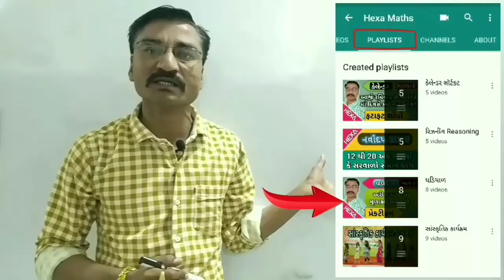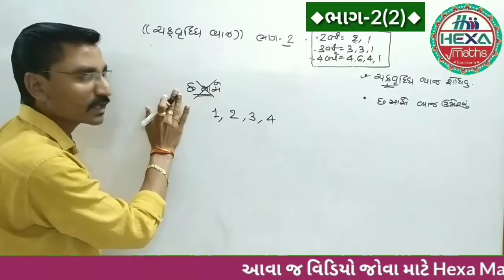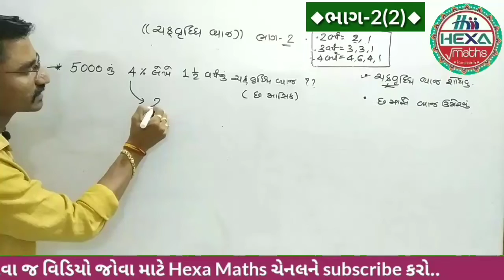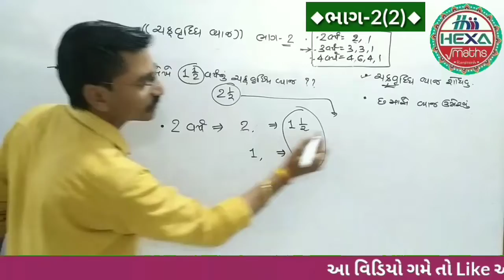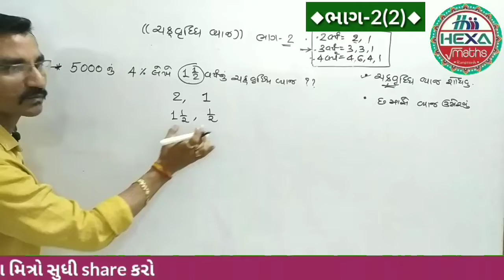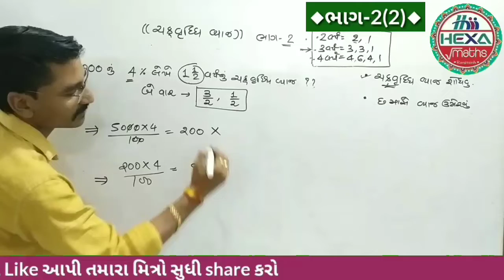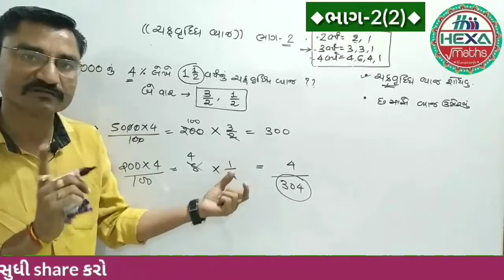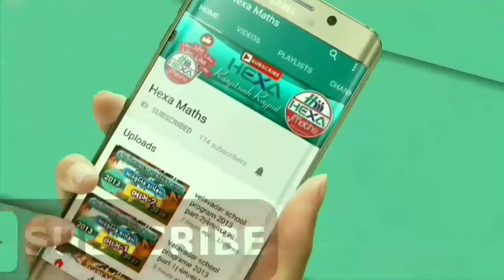ચક્રવૃદ્ધિ વ્યાજ શૉર્ટકટ (ભાગ-4)|| સાદુ વ્યાજ||Sadu Vyaj|| Simple Interest || તલાટી ક્લાર્ક,